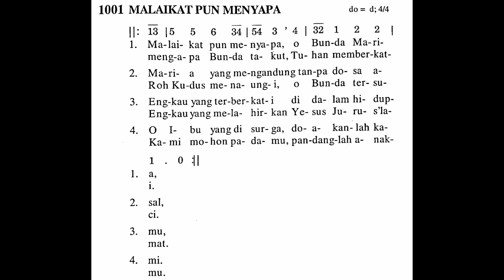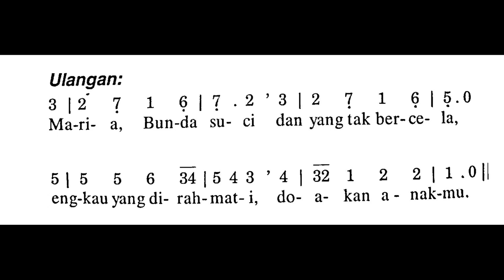Malaikat Pun Menyapa - Puji Syukur No. 1001 - Lagu Rohani Katolik